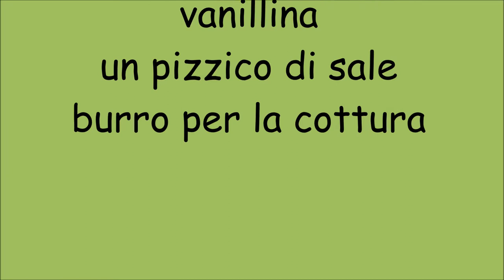Kaiserschmarren frittatina dolce tirolese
3 uova
due C. di zucchero
sei C. di farina
latte quanto basta
uvetta
mezzo bicchierino di
rum o grappa
vanillina
un pizzico di sale
burro per la cottura